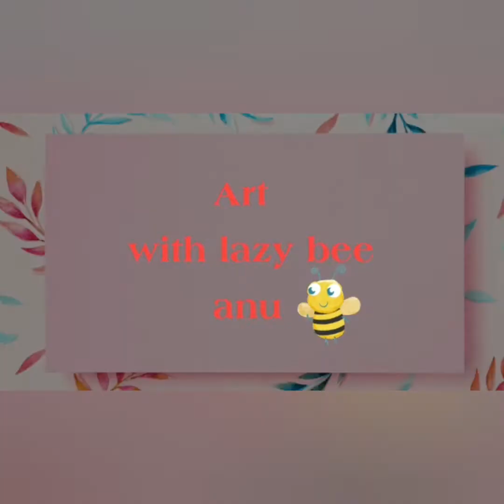Alpona sketch/ Rangoli design sketch/ Design sketch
In today's video, I've drawn a Rangoli design sketch on paper and it's also an Alpana design.
Hope u loved it...

Musician: ASHUTOSH

pencil sketch
alpona design
attractive alpona design
attractive alpona design by pencil sketch
alpona design step by step
puja special alpona design
Diwali rangoli
rangoli designs
art with lazy bee anu
lazy bee anu
rangoli design sketch
Alpana designs Bengali
alpona design
alpona design simple
Alpana design pencil
puja special Alpana
Diwali special
Diwali special rangoli
Diwali special rangoli simple
colourful rangoli designs
colourful rangoli drawing
make a colourful rangoli design drawing
colourful alpona design
hall decoration Alpana
hall decoration rangoli
alpona design on paper,
an alpona design simple,
alpona design sketch,
rangoli designs,
rangoli designs sketch,
 puja special alpona,
Laxmi puja special alpona,
lokkhi puja special alpona,
wedding alpona design,
 beautiful designs to draw on paper easy,
beautiful alpona design drawing,
beautiful alpona design,
easy alpona design,
easy alpona design small.